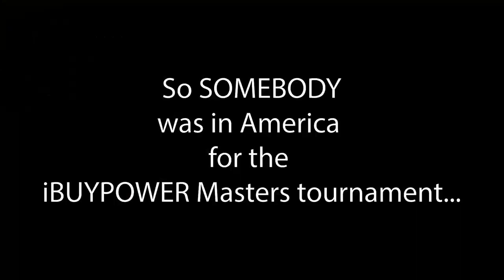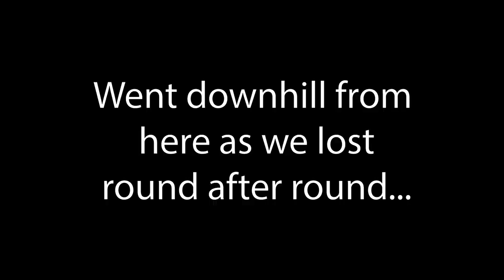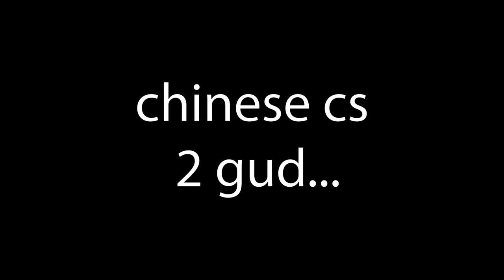So I Got Matched Against SOMEBODY...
The famous Chinese Counter-Strike player "SOMEBODY" was in America a while back attending the iBUYPOWER Masters Tournament with Tyloo. Happened to get matched up in a pug against him while he was here! Enjoy!

⋆ PROVE you read the description by commenting "chinese cs is best cs"